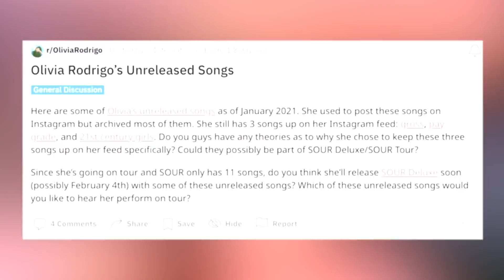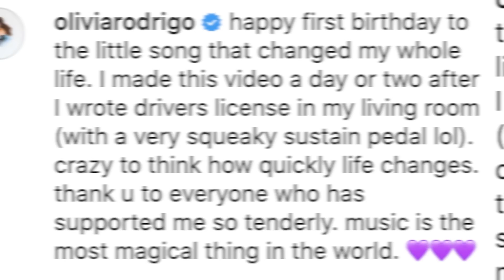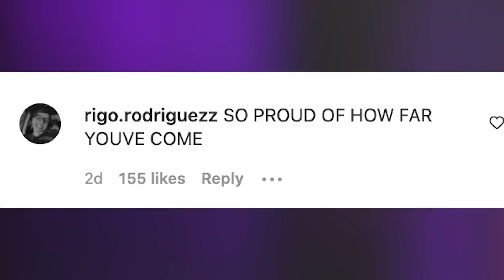Olivia Rodrigo DROPPING ‘Sour’ Deluxe Edition?!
Rumorsville is swirling that Olivia Rodrigo will be dropping a deluxe version of her debut album “Sour” in preparation for her Sour Tour!